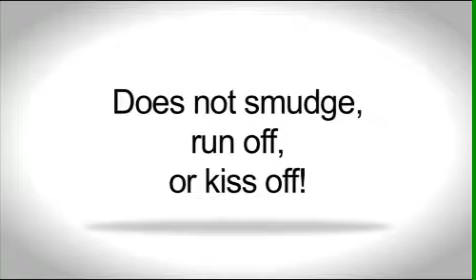Lipstick that won't kiss off...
- Lipsense semipermanent makeup is Christina Aguilera s favorite lipstick lip color. Celebrity makeup and semipermanent cosmetics used by Jennifer Aniston, Joy Behar, Barbara Walters, etc. As seen in Oprah, Glamour, People Magazine, etc.